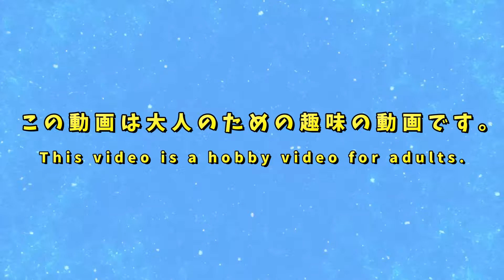仮面ライダーガッチャードの劇中登場フォームランキング！NO.1はガッチャードかレジェンドか？それとも！？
※この動画は大人のための趣味動画です。

今回は仮面ライダーガッチャードの劇中に登場したライダーの中から格付けをしたよ！